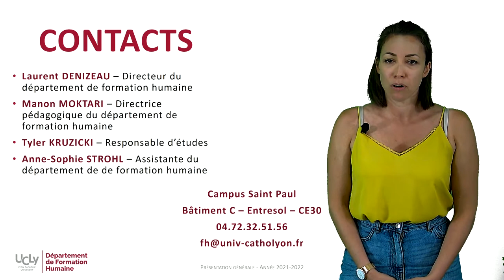Bienvenue à l'UCLy - Département de Formation Humaine (DFH)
Le département de Formation Humaine, partenaire des Facultés, Écoles et instituts de l'UCLy propose à tous les étudiants de s'ouvrir à la culture et à la pratique artistique, relier le savoir à l'expérience, réfléchir sur des faits de société, se représenter dans son rapport à soi-même, au monde et aux autres, penser, rendre ses idées claires et les partager. Les modules et actions proposés sont un espace d’ouverture et une invitation à la découverte et au développement de compétences au service de l’autonomie, de la responsabilité et de la solidarité.